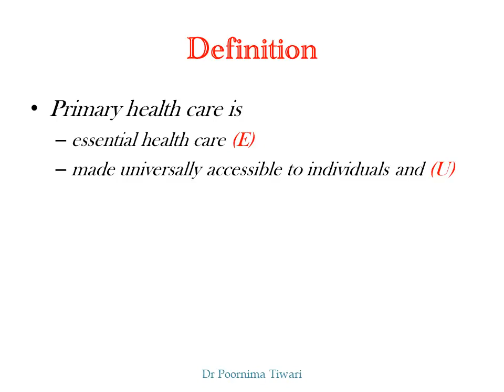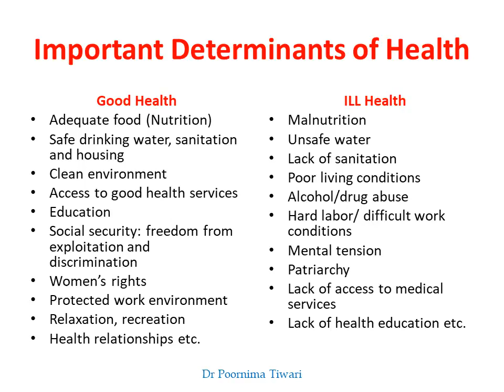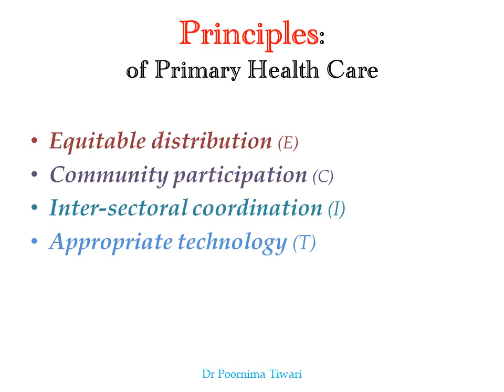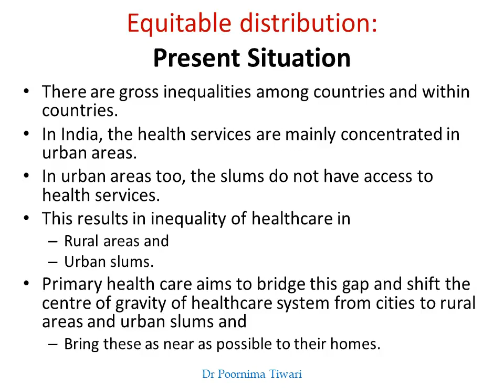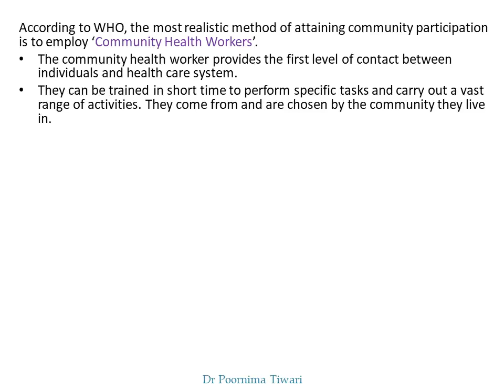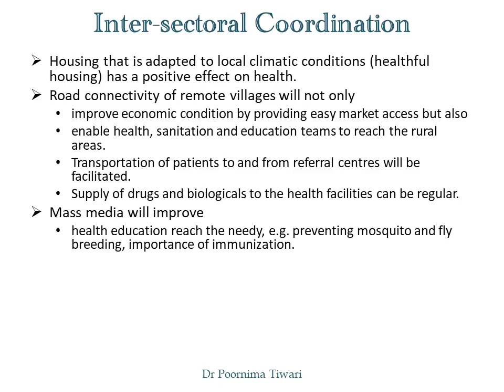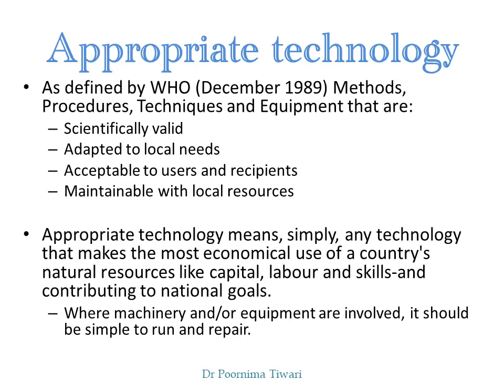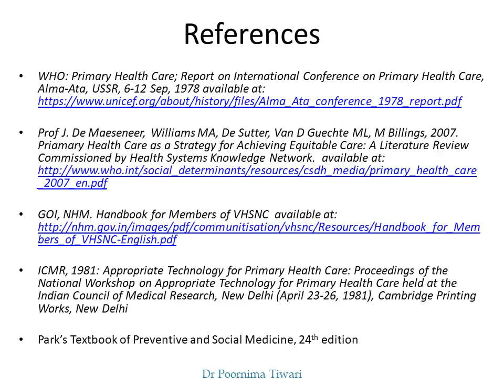Primary Health Care Lecture in Hindi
The Indian government initiative to create and expand the presences of Primary Health Centres throughout the country is consistent with the eight elements of primary health care outlined in the Alma-Ata declaration.[5] These are listed below:

Provision of medical care
Maternal-child health including family planning
Safe water supply and basic sanitation
Prevention and control of locally endemic diseases
Collection and reporting of vital statistics
Education about health
National health programmes, as relevant
Referral services
Training of health guides, health workers, local dais and health assistants
Basic laboratory workers

Thanks To Dr Poornima Tiwari (IHatePSM) for sharing this video.